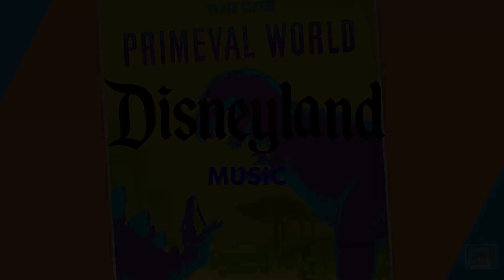Disneyland Railroad - Grand Canyon and Primeval World Music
Music of the Disneyland Railroad at Disneyland Park.